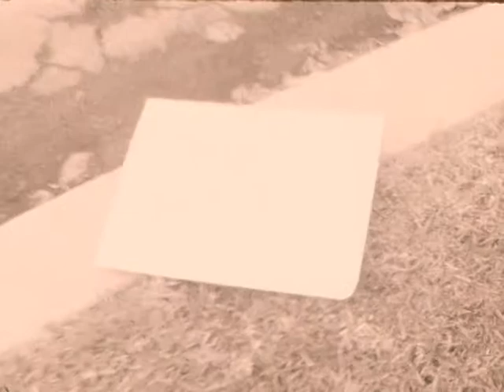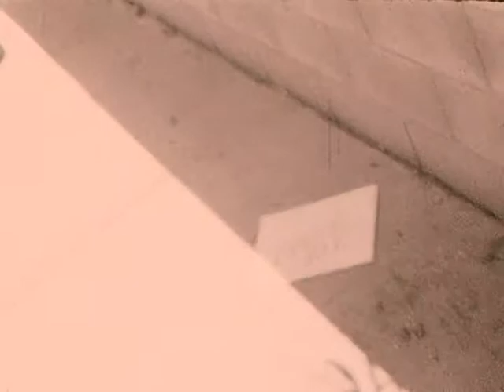The Envelope by Tim Hensley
This short film was made by comic book artist and former musician Tim Hensley and was mailed to me as a gift back in the 1980s.